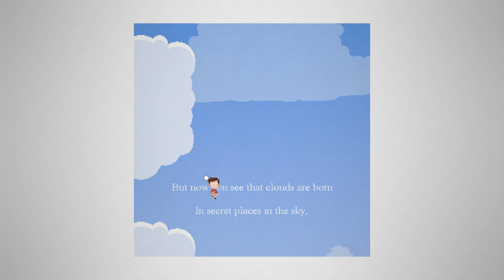Indie Beginning // Castles in the Sky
Castles in the Sky is the debut game of recently founded development studio The Tall Trees, and tells a story of imagination and wonder through the eyes of a child as he floats amongst the clouds.

►Dan Pearce on Twitter: @GameDesignDan
►Jack de Quidt on Twitter: @notquitereal
As SuddenlyNinja, I produce a variety of gaming-related content every week ranging from playthroughs and Let's Plays to impressions of Indie games and general reviews.

I aim to release my content at the highest level of quality possible for me, but should you find anything not up to standards (or you just have something to say to me) make sure to notify me!